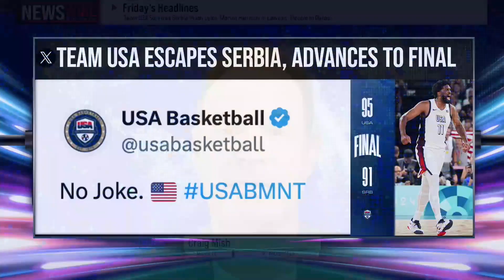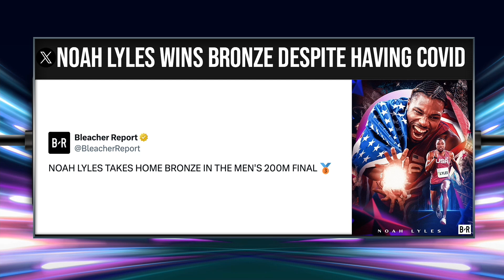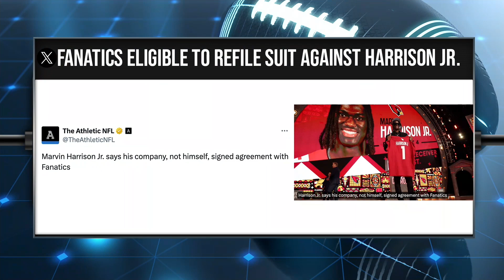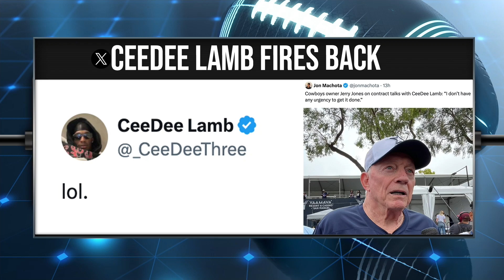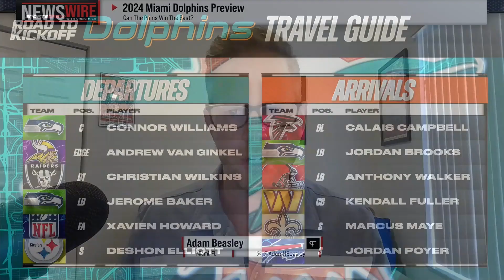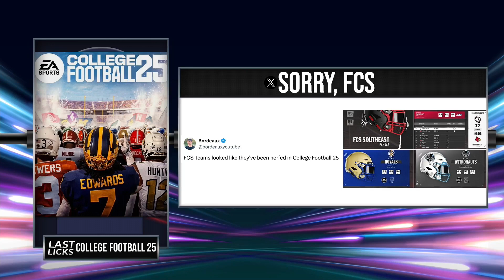Olympics Basketball Talk, Legal Sports Report, Dolphins Outlook | NewsWire, 8/9/24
Craig is joined by special guests Carlan Gay, Jim Gazzale, and Adam Beasley to talk the latest on basketball at the Olympics, a new edition of Legal Sports Report, and an outlook on the upcoming season for the Miami Dolphins.